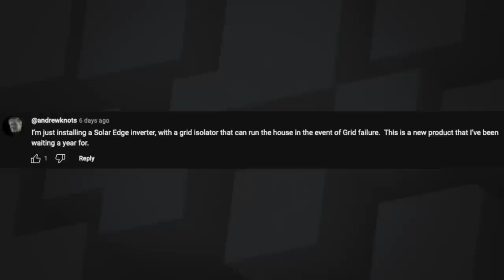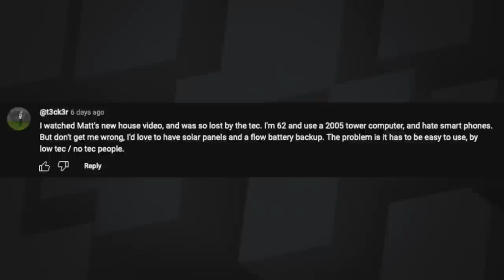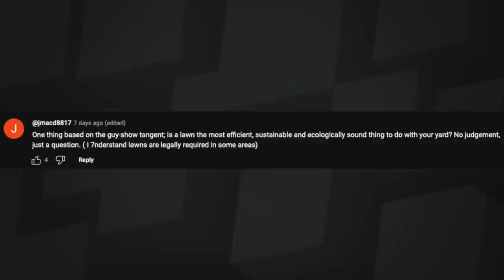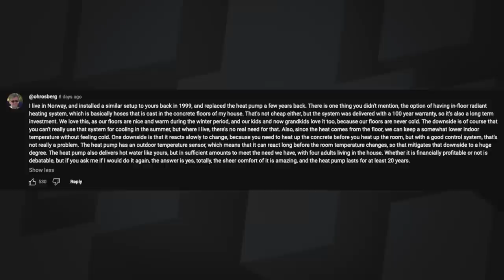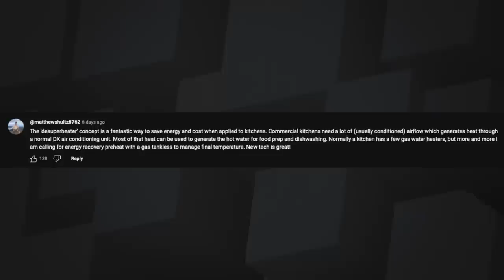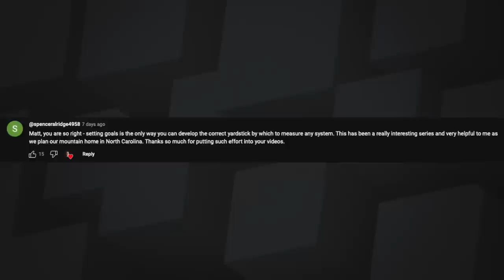188: Heat Pumps at Home … and all the way down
Matt and Sean talk about heat pumps and their value to home owners, plus the mailbag.

Watch the Undecided with Matt Ferrell episode, Is a Geothermal Heat Pump Worth It? My Net Zero Home

00:00 - Intro
05:20 - Feedback
19:10 - Geothermal Discussion